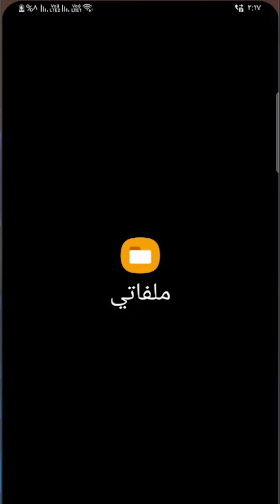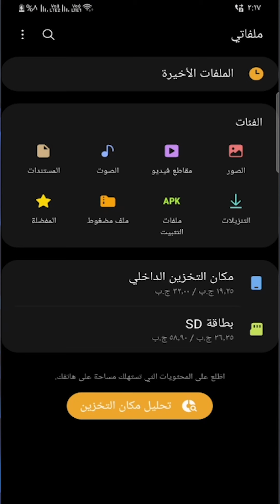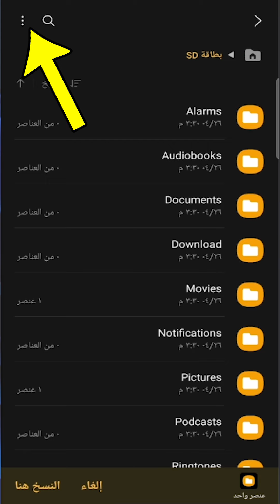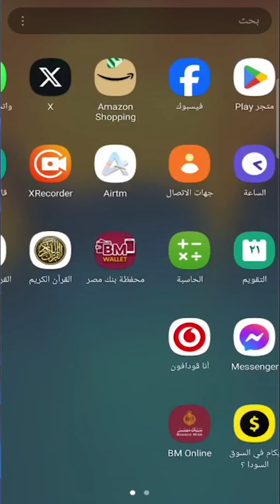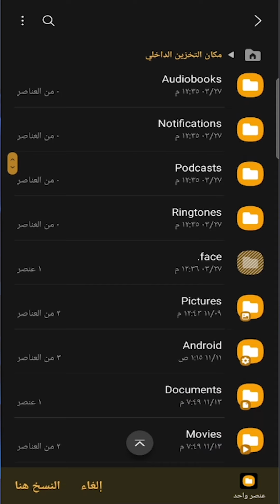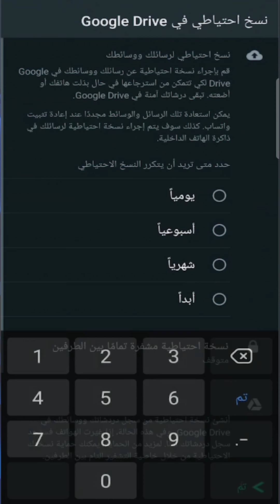عمل نسخة احتياطية من رسائل الواتساب بدون برامج وبدون كمبيوتر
انقر على كلمة المزيد لرؤية الوصف كاملاً 👇👇
00:00 مقدمة
00:27 اخذ نسخة احتياطية من الواتساب
03:10 استعادة النسخة الاحتياطية من الواتساب
في هذا الفيديو المميز بعنوان عمل نسخة احتياطية من واتساب بدون برامج وبدون كمبيوتر
على قناة "اكاديمية المهندس، ستتعلم كيفية عمل نسخة احتياطية لتطبيق واتساب واستعادتها بكل سهولة.
 سيتم توضيح طرق مختلفة لعمل النسخ الاحتياطية لمحادثات واتساب، بحيث يتم حفظ البيانات الهامة بأمان واستعادتها في أي وقت.

بدايةً، سيتم شرح كيفية عمل نسخة احتياطية لمحادثات واتساب باستخدام الإعدادات المدمجة في التطبيق نفسه،
 دون الحاجة لبرامج إضافية أو جهاز كمبيوتر. ستتعلم الخطوات التفصيلية للوصول إلى إعدادات النسخ الاحتياطي
 وتحديد المحتوى المراد حفظه، بما في ذلك الصور ومقاطع الفيديو والرسائل النصية.

بالإضافة إلى ذلك، ستكتشف كيفية استرجاع محادثات واتساب بدون الحاجة إلى نسخة احتياطية مسبقة.
ستتم مشاركة طرق فعالة لاستعادة رسائل ومحادثات واتساب المحذوفة دون الاعتماد على النسخ الاحتياطية،
 مما يوفر لك القدرة على استرجاع البيانات المهمة حتى في حالة عدم وجود نسخة احتياطية سابقة.

يعرض الفيديو أيضًا طرقًا لنقل واتساب من جهاز إلى آخر دون الحاجة إلى نسخة احتياطية.
ستتعلم كيفية نقل جميع المحتويات والمحادثات من هاتف إلى آخر بكل سهولة ويسر، مما يتيح لك الاستمرار في استخدام واتساب بدون فقدان البيانات.

وفي حالة فقدان البيانات أو الحاجة إلى استعادتها، سيتم تقديم نصائح حول البرامج المفيدة
 لاسترداد محادثات واتساب بدون الاعتماد على نسخة احتياطية سابقة.
 ستتعرف على الأدوات والبرامج التي تساعدك في استعادة البيانات المفقودة واستعادة محتويات واتساب الهامة بسهولة وسرعة.

باستخدام هذا الفيديو التعليمي الشامل والمنظم، ستصبح قادرًا على عمل نسخ احتياطية لواتساب واستعادة المحادثات بدون أي صعوبة.
 ستحصل على المعرفة والأدوات الاللازمة لحماية بياناتك الشخصية والحفاظ على محتوى واتساب الهام بأمان تام.
 لا تفوت هذا الفيديو المفيد الذي يغطي جميع جوانب عمل نسخ احتياطية لواتساب واستعادتها بكل سهولة ويسر.